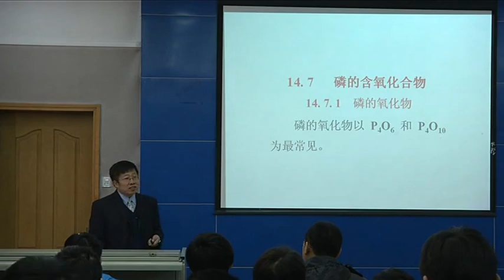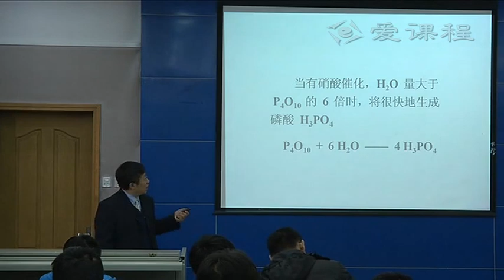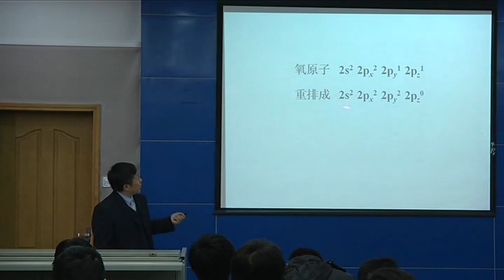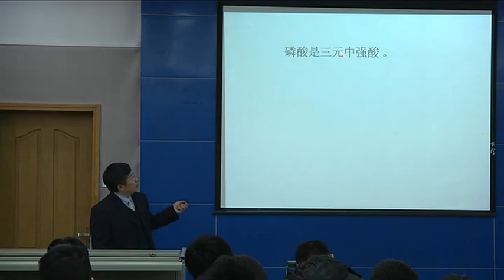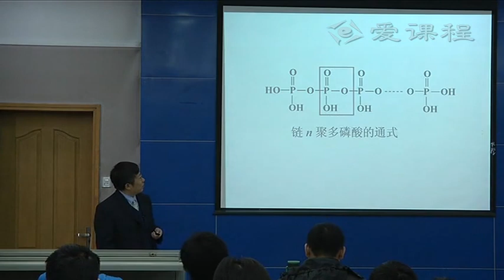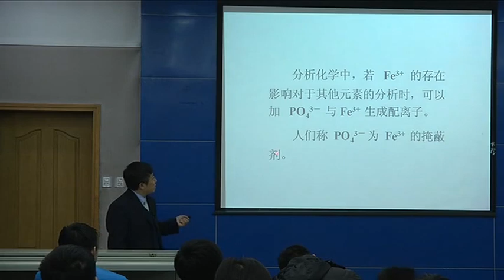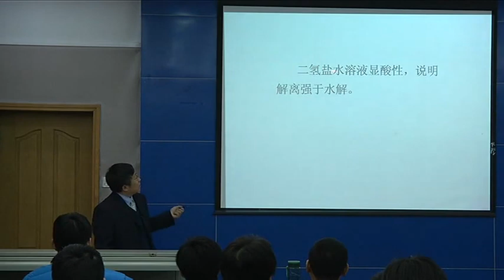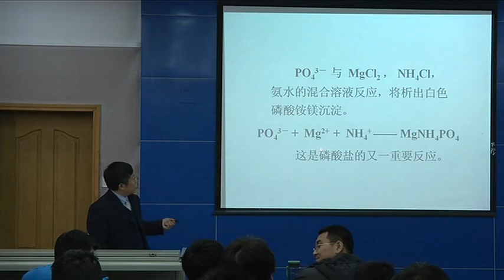P093 14 2 3 磷的含氧化合物和磷酸